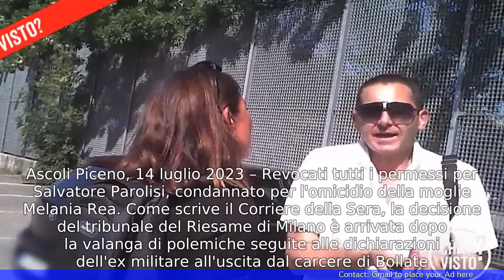Parolisi stop ai permessi premio dopo le frasi choc sulla moglie che ha ucciso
1. Il tribunale di sorveglianza di Lecce ha revocato i permessi premio a Salvatore Parolisi, condannato per l'omicidio della moglie.
2. La decisione è stata presa a causa delle frasi shock pronunciate da Parolisi in un'intervista televisiva, in cui ha dichiarato che avrebbe ucciso sua moglie se non fosse stato lui a farlo.
3. Secondo il tribunale, tali dichiarazioni dimostrano una mancanza di rispetto e sensibilità verso la vittima e la sua famiglia, rendendo inappropriato concedere ulteriori benefici al detenuto.
4. Parolisi era stato condannato inizialmente a 20 anni di reclusione per l'omicidio della moglie, ma la sua pena è stata ridotta a 16 anni in seguito a una revisione del processo.
5. La revoca dei permessi premio è stata accolta positivamente dalla famiglia della vittima, che ha sempre sostenuto che Parolisi non avesse mostrato alcun rimorso per il suo crimine.
6. La decisione del tribunale di sorveglianza ha sollevato dibattiti sulla concessione dei permessi premio ai detenuti, in particolare a coloro che hanno commesso reati così gravi come l'omicidio.
🔒 Tag Video:
- Notizie
-  notizie nazionali
-  notizie internazionali
-  brevi notizie
-  Parolisi
-  Permesso premio
-  Frasi choc
-  Moglie uccisa
-  Notizie Italia
-  Omicidio coniuge
-  Sentenza Parolisi
-  Carcere
-  Delitto passionale
-  Giustizia italiana
-  Crimine
-  Prigione
-  Reclusione
-  Coniuge
-  Caso di cronaca
-  Fatti di sangue
-  Tribunale
-  Condanna
-  Processo
-  Delitto
-  Omicidio
-  Detenuto
-  Reato
-  Pena
-  Giustizia
-  Corte d'Assise
-  Riforma penitenziaria
-  Sistema carcerario
-  Vittima
-  Giustizia per le vittime